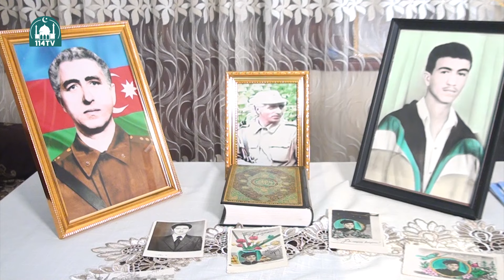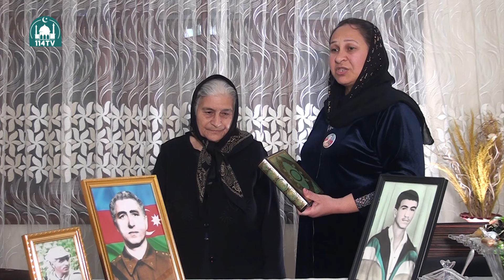Vətən Qəhrəmanları - 1 ci Qarabağ muharibəsi şəhidi: Əliyev Allahyar